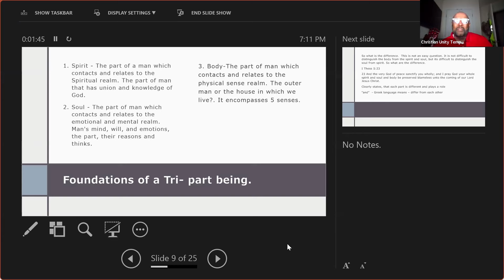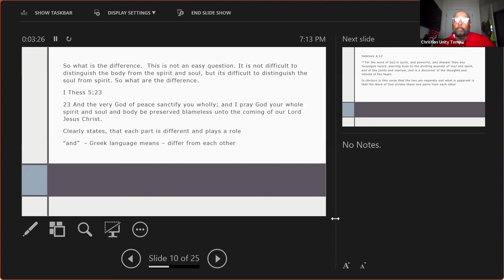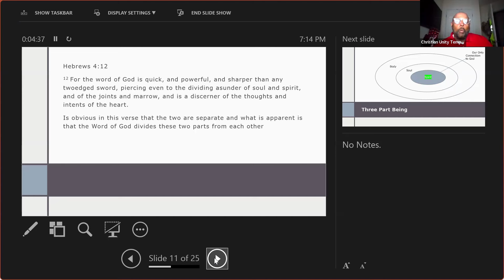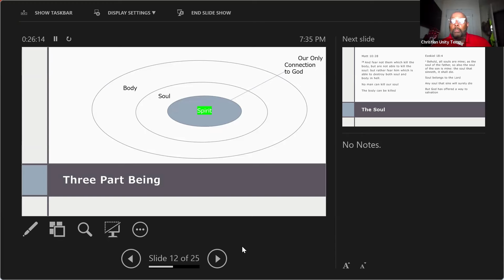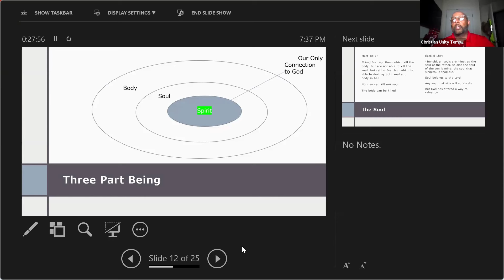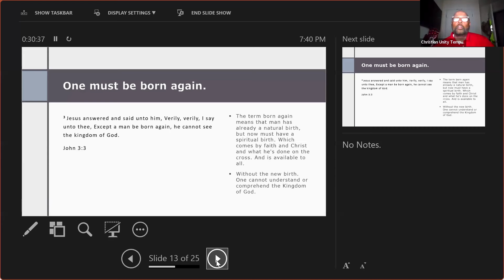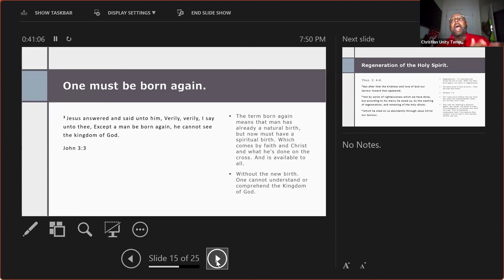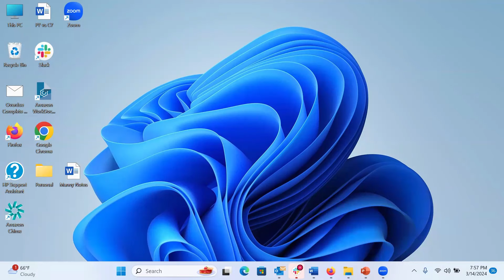Bible Study - Spirit, Soul and Body - The Image of God - Class 2